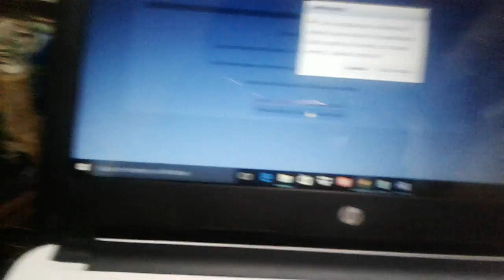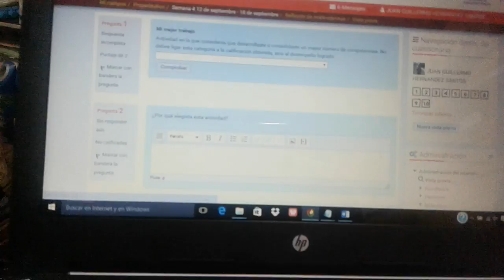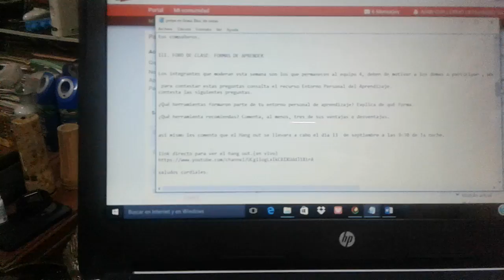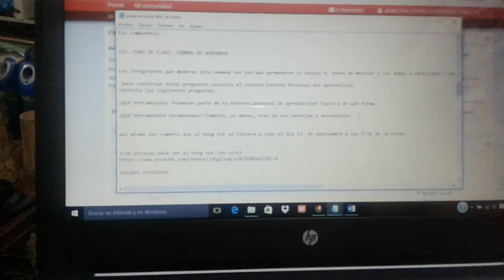HANG OUT DEL 14 DE SEPTIEMBRE PARTE 2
DESCRIPCION DE LAS ACTIVIDADES A REALIZAR EN LA SEMANA 4 DEL MODULO PROPEDEUTICO SEMANA DEL 11 DE SEPTIEMBRE AL 17 DE SEPTIEMBRE